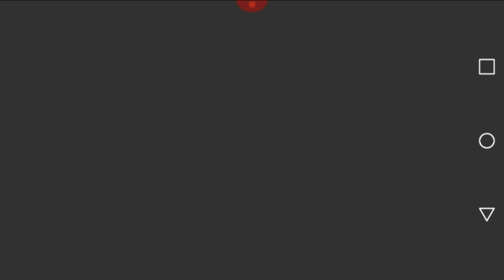Wiltv09 play clone Tycoon 2 Roblox